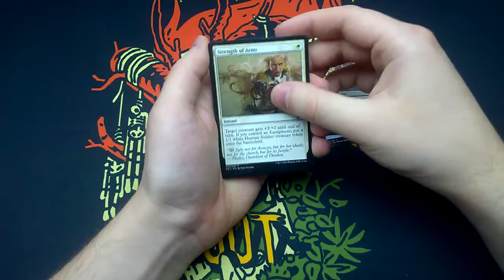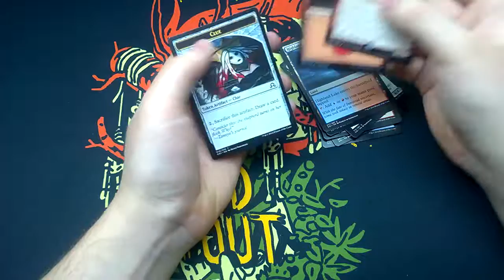Daily Booster #270 - Shadows over Innistrad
I open a pack every day. Different sets all year round.